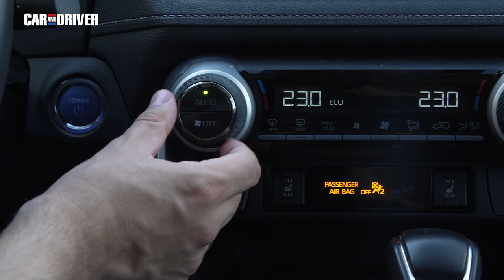Prueba Toyota RAV4: Pionero, híbrido y ¿familiar? | CAR AND DRIVER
Tomamos el volante de uno de los SUV más experimentados y predilectos de nuestro mercado, un Toyota RAV4 más grande que nunca y disponible ya solo como híbrido. ¿Acertada estrategia?